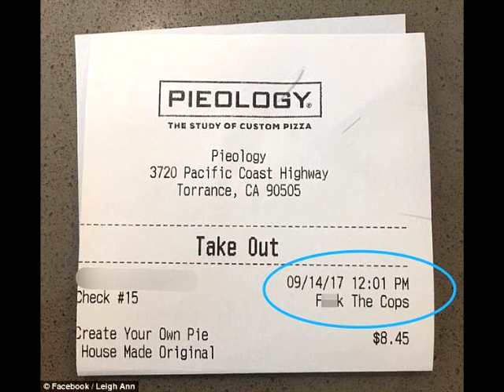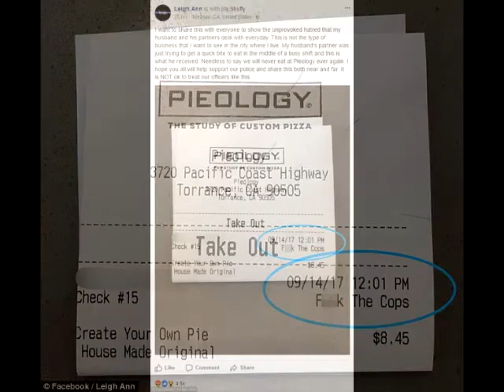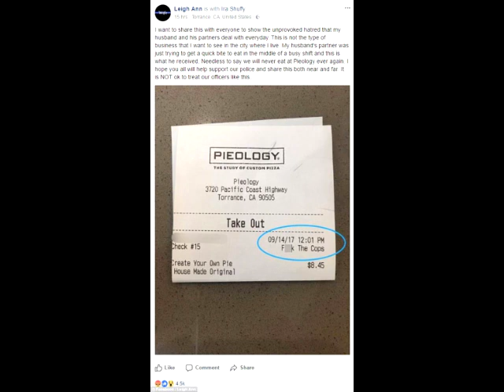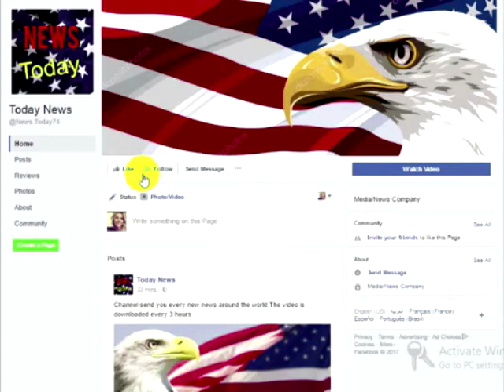Officers See What Anti-Cop Pieology Worker Did Have PERFECT Response When She Needs Their Help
You’ve probably heard that you shouldn’t bite the hand that feeds you. It’s a pretty straightforward concept that reminds us we shouldn’t lash out at those who are helping us in some way. It envokes the idea of a dog who is snapping at the person who’s trying to give it what it needs to survive.The concept may be a simple one, but it seems to be lost on certain individuals who consider all law enforcement to be evil.Even if every single accusation of police misconduct that makes headlines are accurate (which, for the record, I’m NOT stipulating that they are), it would still make up the tiniest percentage of interactions between law enforcement and civilians.
Logic notwithstanding, those who have that natural rebellious streak and can’t stand that any laws to be enforced on them have used any and all incidents where an officer looks bad to justify their hatred of the entire institution. Because of that, innocent officers who are looking out for our safety pay for things they didn’t do.
This was what took place at Pieology in Torrance, CA just a few days ago.Daily Mail reports about how two uniformed police officers were at the receiving end of one disgruntled waitress’ frustration who took it out on the officers:“A pizzeria worker has been fired after writing the cops’ on a police officer’s check.The two uniformed officers were stunned after discovering the foul-mouthed comment on their receipt after stopping for lunch at Pieology in Torrance, CA.Despite noticing the profanity, the officers left a tip for the server, who was only fired by the pizza chain after one of the cop’s wives posted a photograph of the bill online.
In a statement, Sgt Ronald Harris of Torrance Police Department said the officer ‘wanted to say something’ to the cashier but was ‘so pressed for time’.”